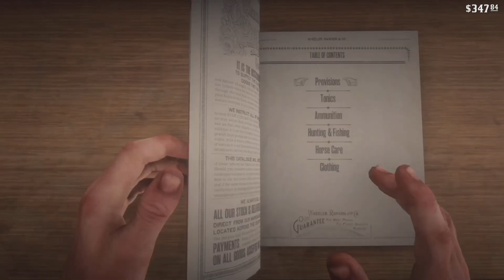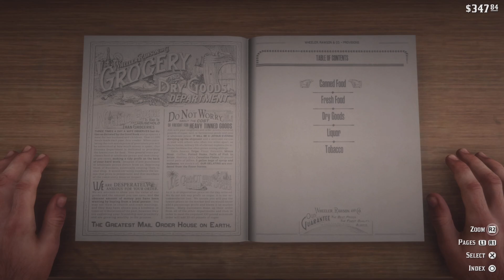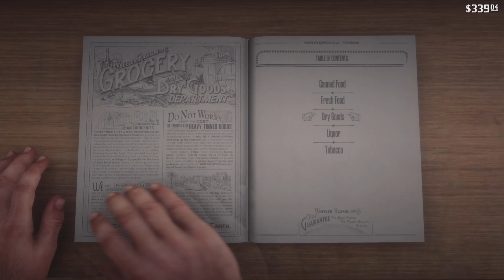Start Of Chapter 3 Red Dead Redemption 2